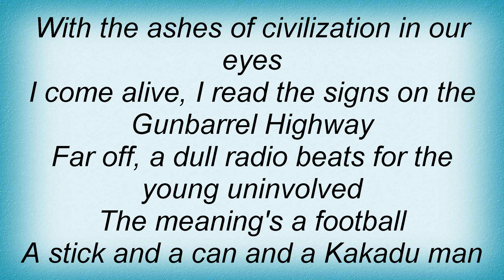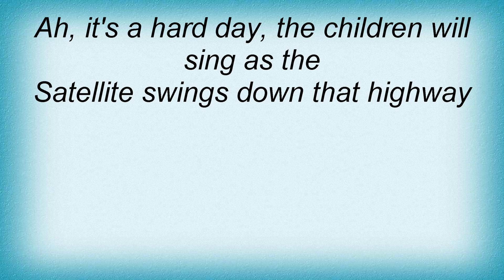Midnight Oil - Gunbarrel Highway Lyrics